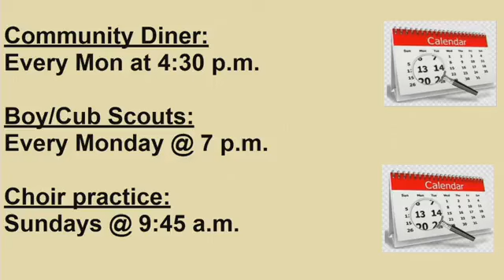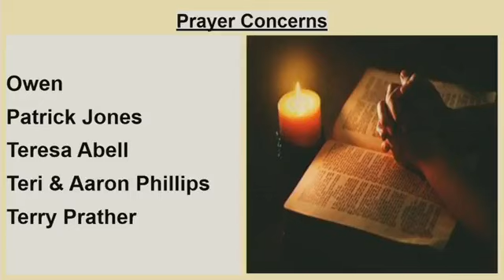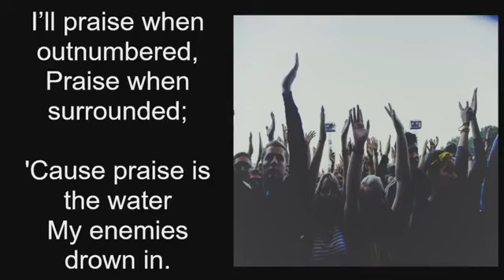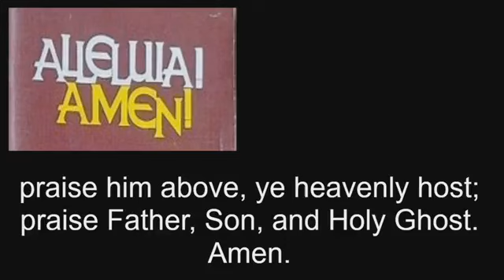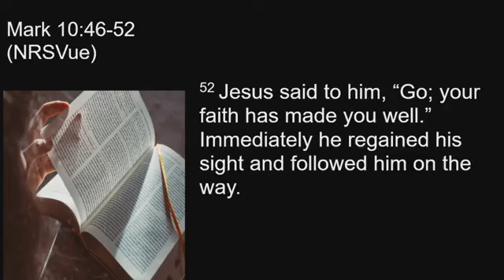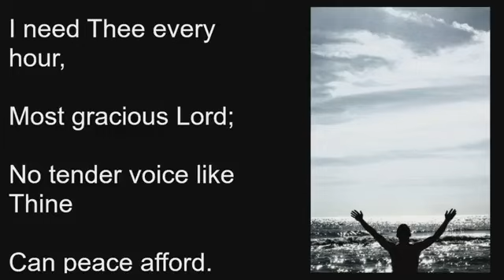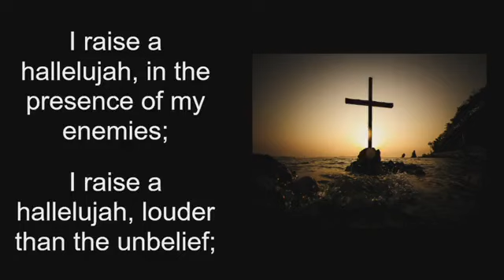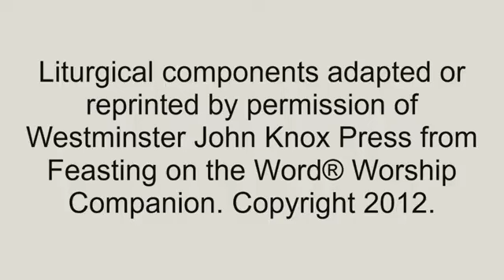Seymour First UMC Worship 10 27 2024